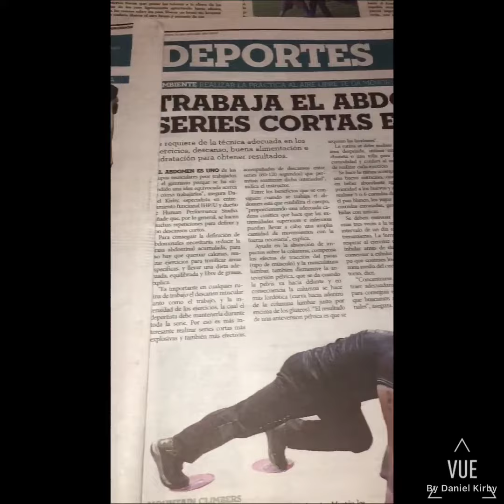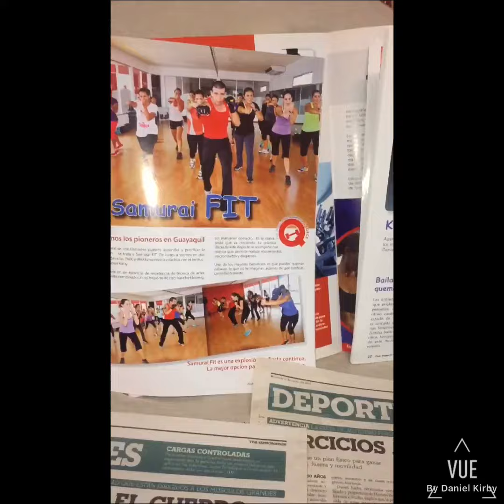Entrevistas para Diario Viva Samborondón (Daniel Kirby)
No es cuestión, de querer, es cuestión, de hacerlo.
HPS - Human Performance Studio.
¡WELLNESS FOR YOU!
Precautelando la seguridad de nuestros clientes.
Construyendo un nuevo modelo de servicio y entrenamiento.
MSc. Daniel Kirby
Director y Creador de HPS
Consultor
Preparador Físico
Metodologo Deportivo
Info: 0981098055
Cupos Limitados!